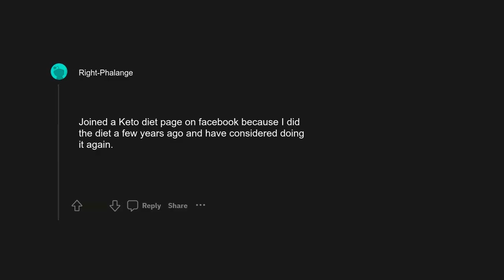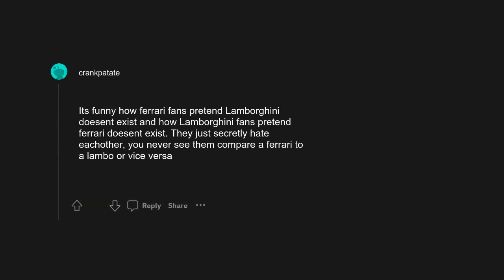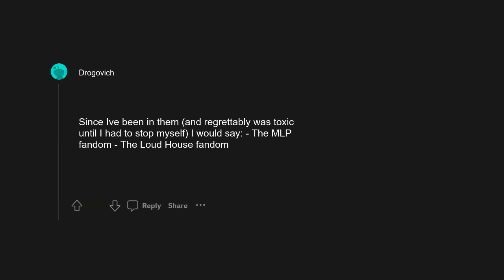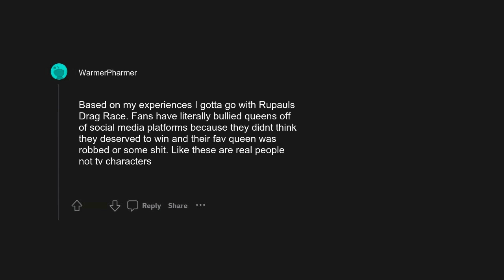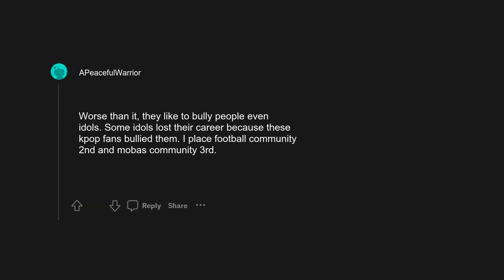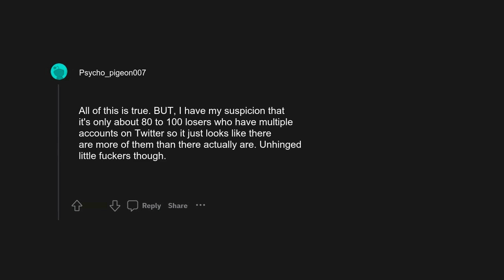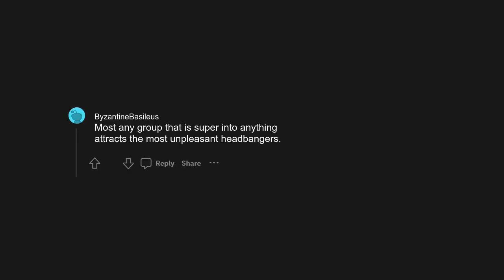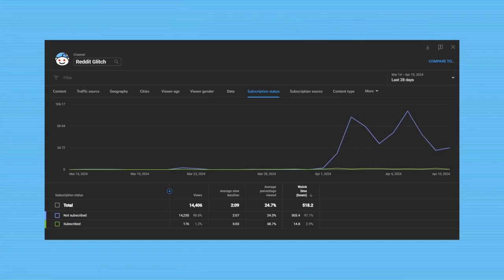r/AskReddit: In your opinion, what is the absolute most toxic fan base on the internet?